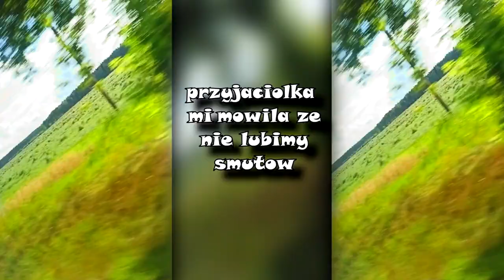Eko aka GreenArrow - Plan (prod. ERLAX} | {RapStacja Trip Video}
Title: Plan
Artist: Eko aka GreenArrow
Lyrics: Eko aka GreenArrow
Mix/Mastering: Zasi
Production: ERLAX
vfx: Eko aka GreenArrow
Recording: Studio Dialog
Label: LZB

Eko aka Green Arrow